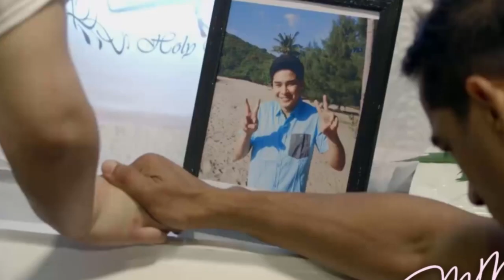Be a hero in someone else's life | Maalaala Mo Kaya Advice